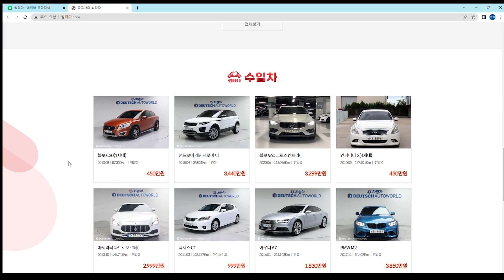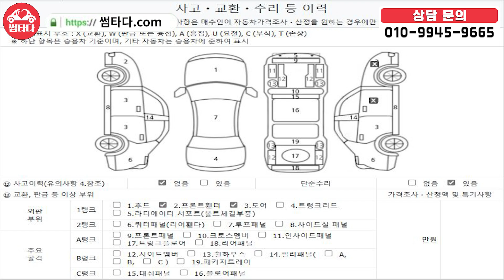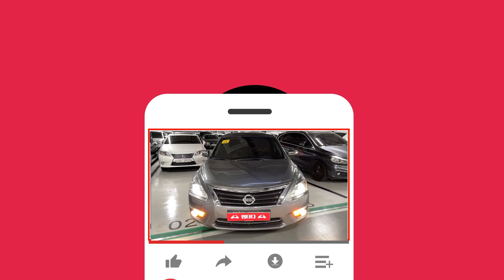시트 보이세요? 저게 얼마? 4년의 시간을 선물해줄 400만원대 중형 세단 가져왔습니다! 이런 차 기다리신 분들 절대 놓치시면 안됩니다!